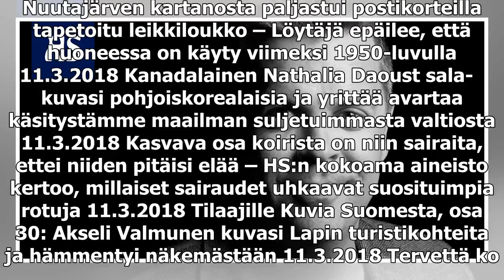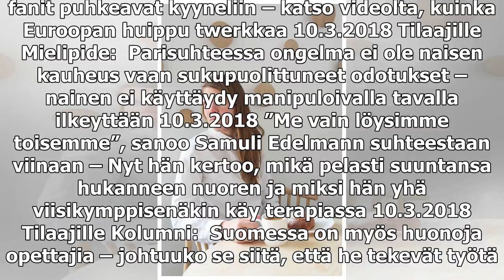Kolumni: Lapseni tekivät minusta tehokkaan – he opettivat, että töitä on tehtävä silloin, kun voi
Nuutajärven kartanosta paljastui posti­korteilla tapetoitu leikki­loukko – Löytäjä epäilee, että huoneessa on käyty viimeksi 1950-luvulla 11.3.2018 Kanadalainen Nathalia Daoust sala­kuvasi pohjois­korealaisia ja yrittää avartaa käsitystämme maailman ...